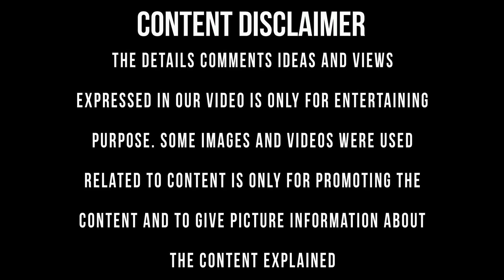The title of ChiayaanVikram's upcoming film has now been revealed. "VeeraDheeraSooran"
VeeraDheeraSooran First Look